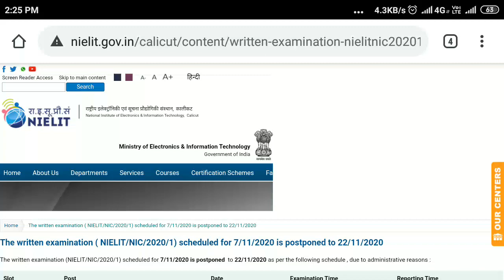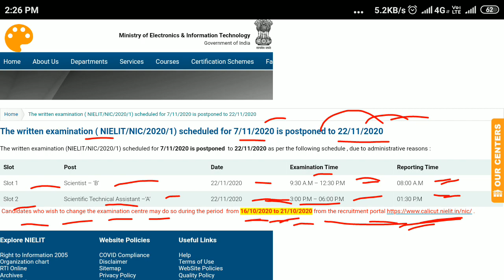NIELIT SCIENTIST-B, EXAM DATE POSTPONED, NEW EXAM DATE IS ALSO DECLARED